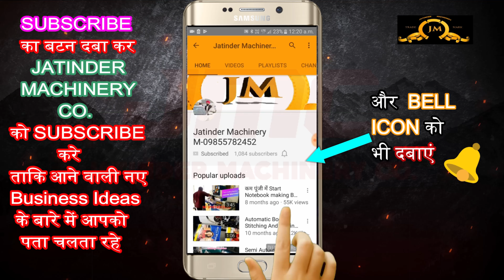कम पूँजी में शुरू करे Wire Nail Manufacturing Business | Wire Nail Making Machine Price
Title-

AMRITSAR , PUNJAB.